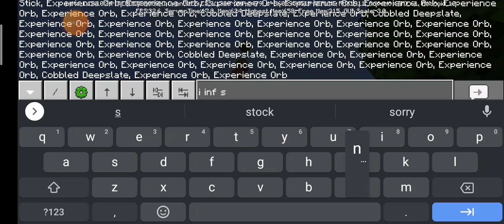i killed a wither storm